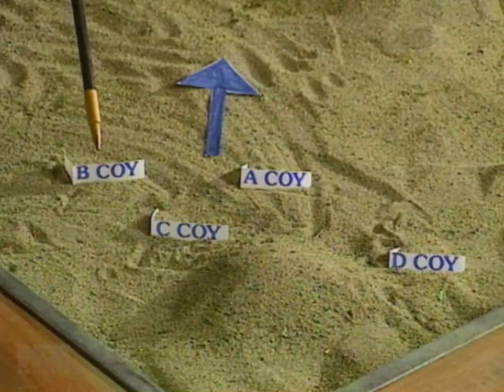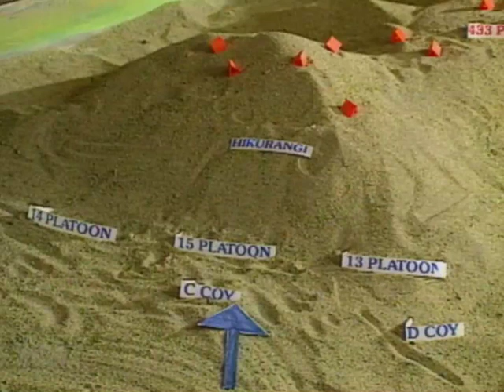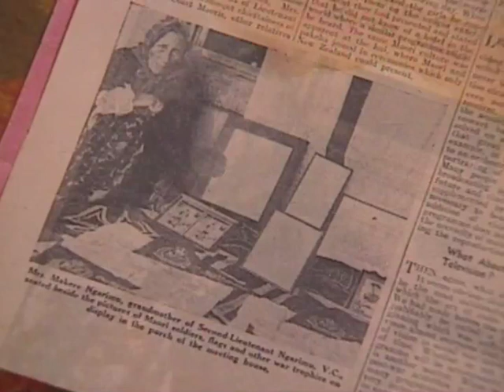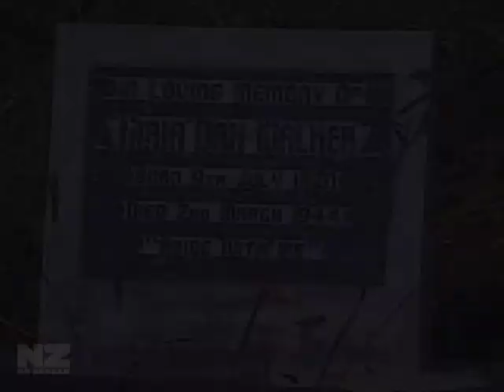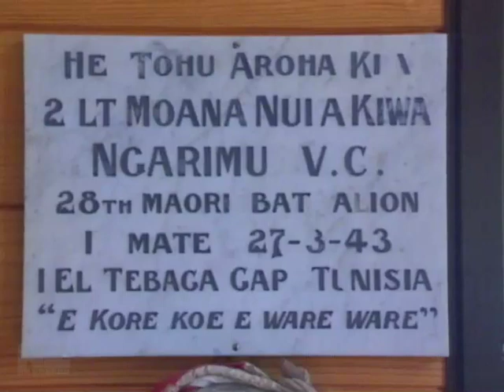Ngarimu VC - Part 2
This documentary tells the story of Moana Ngārimu the sole soldier from the Māori Battalion to be awarded (posthumously) the Victoria Cross during WWII. On 26th March 1943, at Tebaga Gap in Tunisia, the Second Lieutenant took a key position and defended it (as well as injured men) overnight, before being killed in a counter-attack. He was 24.